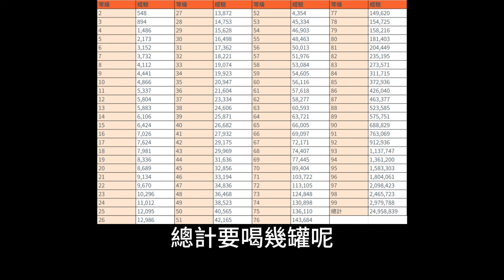【仙境傳說】幻想成長藥水喝起來!